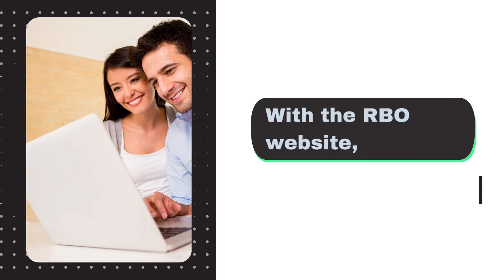How To Pay Your Rental Bond Online? | Bond Cleaning In Newcastle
Paying a rental bond is a pivotal step when securing a new rented property. According to the residential tenancy laws in NSW, you will need to pay a rental bond to your landlord or property manager at the beginning of your lease period or before you move into the property. You don’t need to spend hours in the property manager’s office or involve in time-consuming paperwork and physical transactions. Here is a step-by-step guide to pay rental bonds online in NSW and save time and energy.